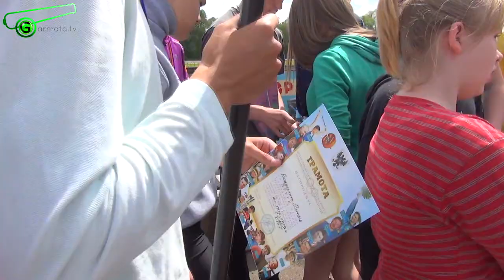Garmata.tv/ Відкритий кубок чернігівської області з веслування на байдарках і каное